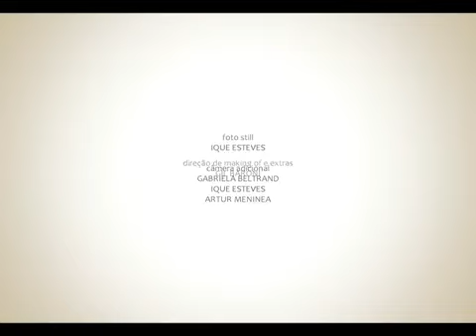As Brasileiras ► A Indomável Do Ceará - BASTIDORES (EP. 09/22)